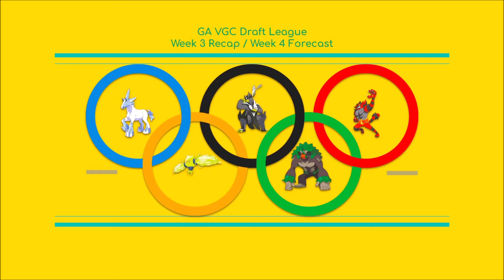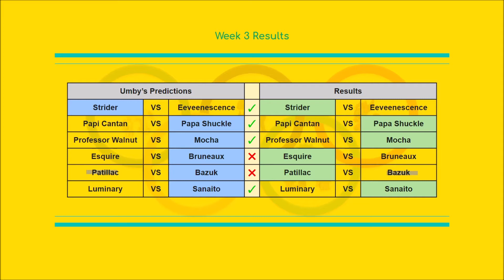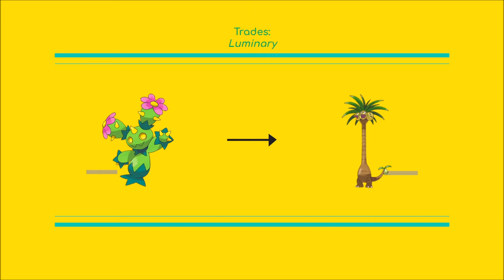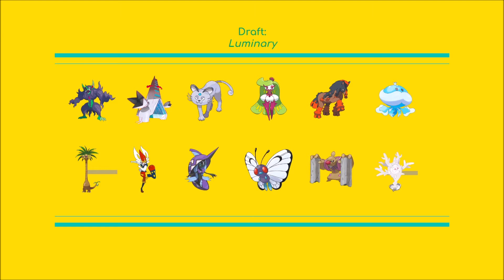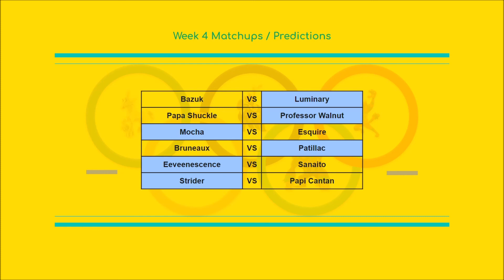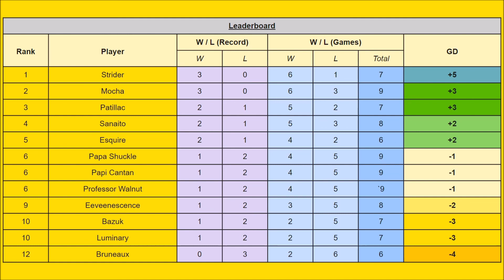GA VGC Draft League Season 1 - Week 3 Recap / Week 4 Forecast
Make sure to check out the full matches for the GA VGC Draft League on the GA VGC Youtube Channel:

For Professor Walnut's perspective/breakdown of his match vs Mocha from this week, check out his vid:

0:00 - Intro
0:53 - Week 3 Results
1:48 - Thoughts on Luminary's Trade
3:13 - Strider vs Eeveenescence
6:04 - Papi Cantan vs Papa Shuckle
9:22 - Professor Walnut vs Mocha
13:12 - Esquire vs Bruneaux
15:36 - Patillac vs Bazuk
19:11 - Luminary vs Sanaito
21:13 - Week 4 Matchups / Predictions
24:15 - Leaderboard

Feedback appreciated! I'm making small little changes through each vid to hopefully improve the quality of the topics within. What are your predictions going into Week 4 of this competition?